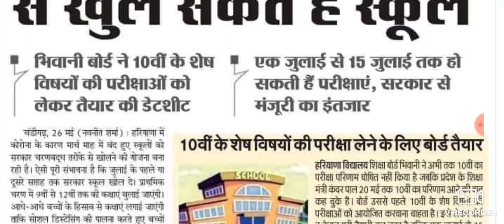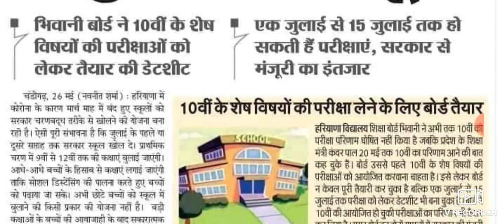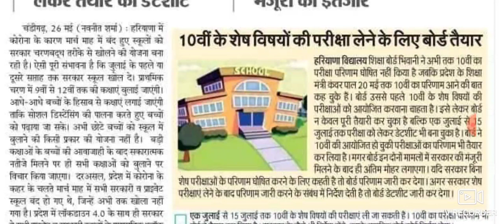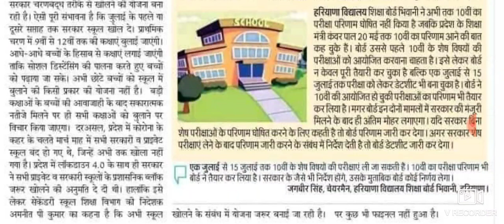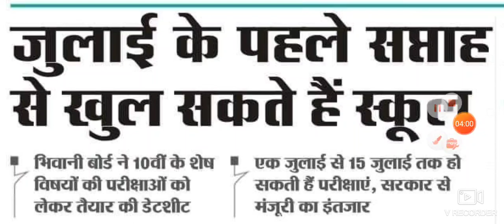HBSE BOARD खुशखबरी 10th 12th पेपर रिजल्ट को लेकर आई बड़ी खबर बोर्ड चेयरमैन का बयान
Haryana results board 10th class
10th Results 2020 Letest Update

HBSE +2 Date shit

HBSE 12th date shit

Haryana board dusvi class science ka paper hoga ya nahi

Haryana board dusvi class physical ka paper hoga ya nahi

Haryana board dusvi class ka result kab aayega

Haryana board dusvi class result date

HBSE 10th result fix date

HBSE 12th Ka paper kab hoga

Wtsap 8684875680